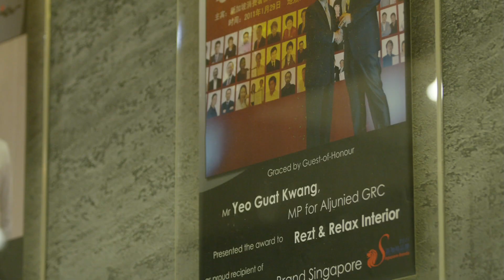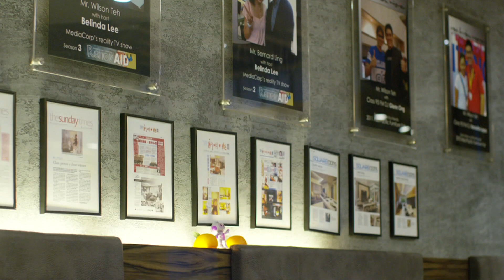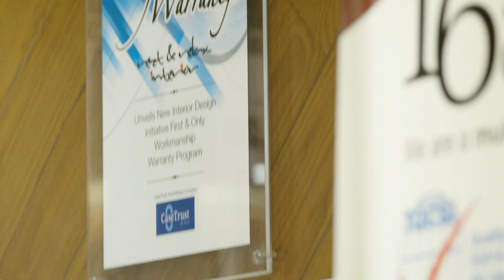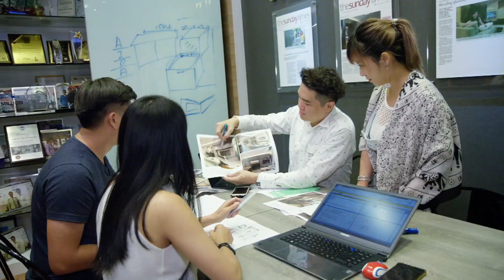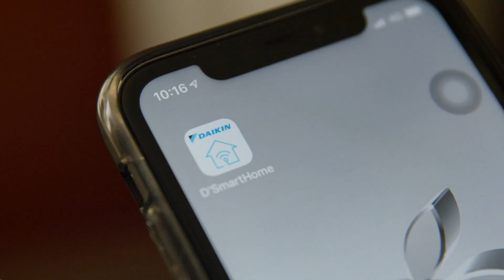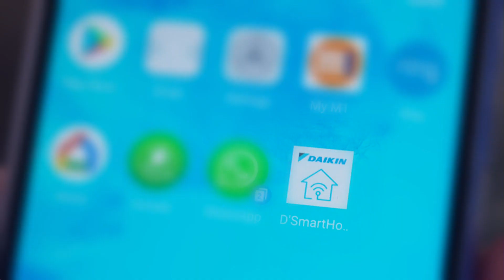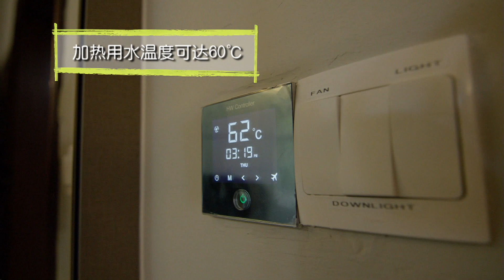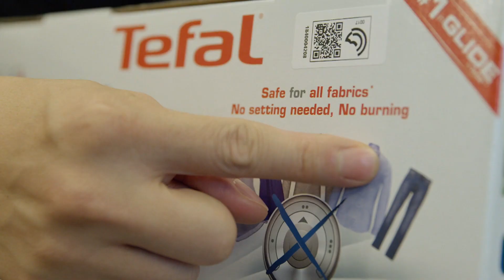《理想智能家》第五集 （完整版）Behind Every Smart Home Episode 5 | StarHub Entertainment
Episode 5 of Behind Every Smart Home will introduce Wilson, an interior designer from Rezt & Relax. He is tasked to refurbish a condominium apartment for a family of 5 to create a new living environment and space for the homeowners. We see how he creates an island table in the small kitchen and re-design their children room; he has to put two beds, wardrobe and two study tables for two girls. Smart home devices will be incorporated to enhance the functionality of the new home. Wilson and Belinda also find out what are the smart outdoor blinds in the market.

这五集 Rezt & Relax的室内设计师Wilson，将为一户有五口人的家庭翻新他们的公寓。我们将看到他的巧思，除了在窄狭的厨房里成功放入中岛台，在重新设计孩子们的房间时，他如何在一间房里摆入两张床和书桌还有一个衣柜。他为这家人安装了令生活更便利的智能设备，还跟主持人去视察了市面上有哪些适合户外的智能卷帘。